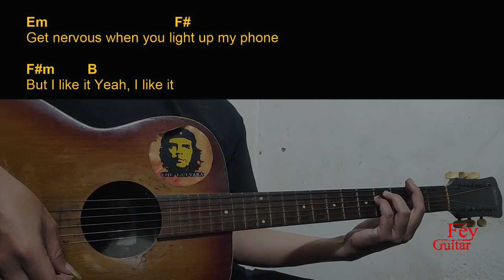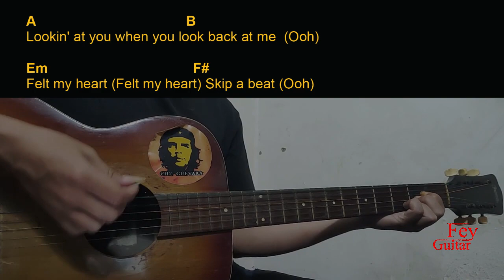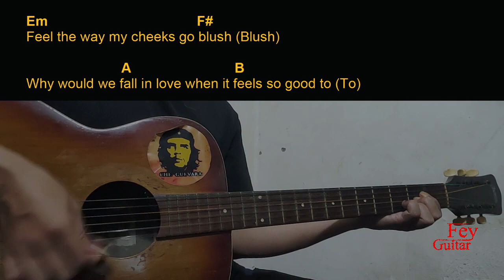Bella Poarch & Lauv - Crush Guitar Chords cover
Song : Bella Poarch & Lauv - Crush

Original Song Link :

Semoga Bermanfaat